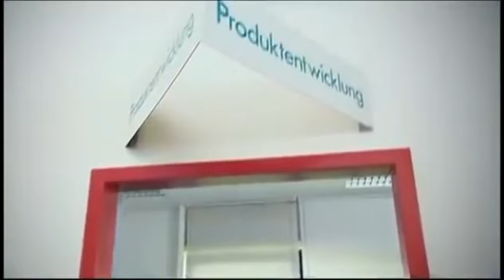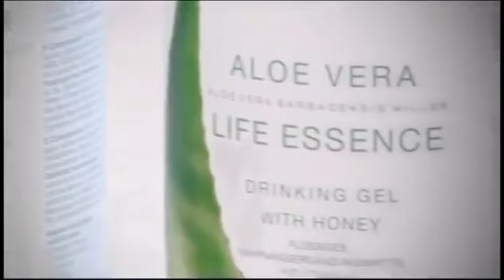Nuestra plantación de ALOE VERA.. Situada en la Fontera de Mejico.. Información de como se Extrae..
*ALOE VERA*   !!!
*TENEMOS UNA JOYA EN LR* …

✔️ SOMOS LA EMPRESA NÚMERO UNO EN EL MUNDO EN CALIDAD de ÁLOE VERA.🥇🥇🥇

✔️ La que más sellos de aprobación del IASC( máxima autoridad que establece y regula la normativa sobre el Aloe Vera ) Tenemos en los diferentes productos de Aloe Vera.

◾Tenemos tratamiento para la salud y el cuidado de la piel desde la Cabeza a los Pies para toda la Familia.

◾Valoramos mucho el esfuerzo que hace LR para mantener los más difíciles de conseguir sellos de ALTA CALIDAD ,  por lo que NO han encontrado un germen en la cadena de producción en ningún momento.

✔️ En vídeo podemos ver nuestras plantaciones en México y el sistema exhaustivo que se sigue para tener en nuestros hogares un ALOE VERA Biológico con todos sus principios activos y SIN la toxina de la ALOINA.

LA ALOINA que está entre la pulpa transparente y la parte EXTERIOR de la hoja.

🔹 Hay que retirarla con absoluta garantía de que NO hay trazas de esta sustancia en lo que Ingieres.

◾LR realiza este
procedimiento de manera muy rigurosa desde hace muchos años y garantiza que el ALOE VERA que tenemos NO tiene nada de tóxico.

🔹En tu casa es mucho más difícil hacerlo con total garantía.

🔹Además de la variedad de ALOE de LR que es la Barbadensis Miller, la que más propiedades tiene.

*LR Health & Beauty España*

*more quality four your life*

*LR Segovia*
*LR Castilla y León*

*PilarComesticPlus*
👉   *Canal Youtube*